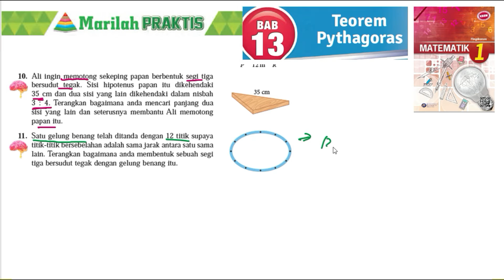KSSM Matematik Tingkatan 1 Bab 13 teorem pythagoras marilah praktis no1 0 no11 buku teks tingkatan 1